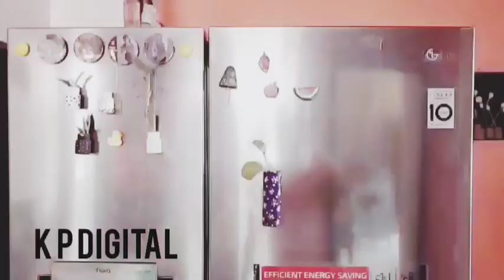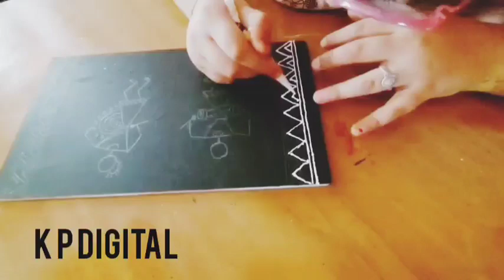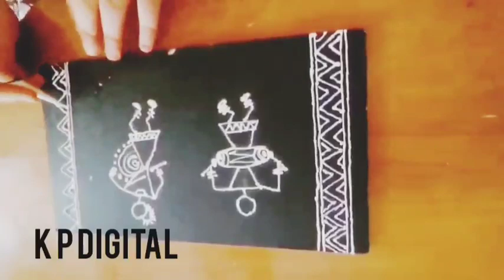10 Activities for making Best Craft from Waste....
Easy tarike se banaye beautiful home decor items

Wall decor

Refrigerator decor items

Home made decor ✨️ 😍

And all art 🎨 and crafts Activities

my YouTube channel K P DIGITAL